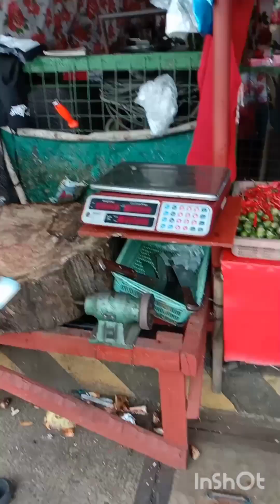KAMBING na Adobo Recipe😋lifestyle